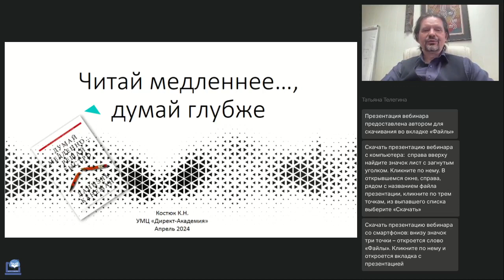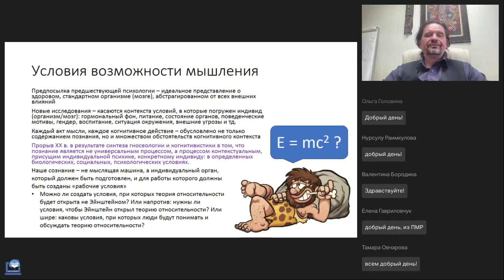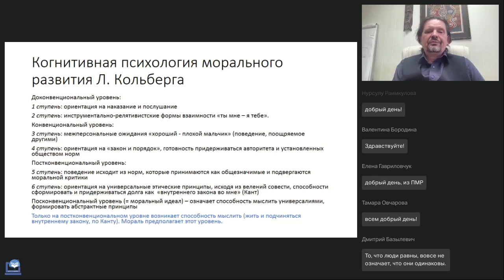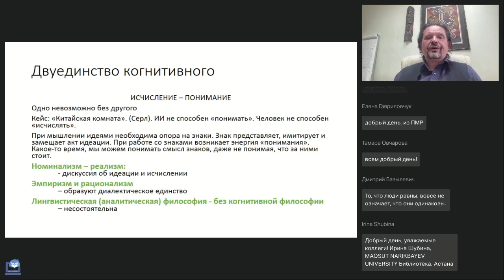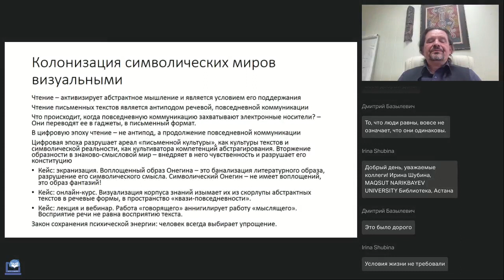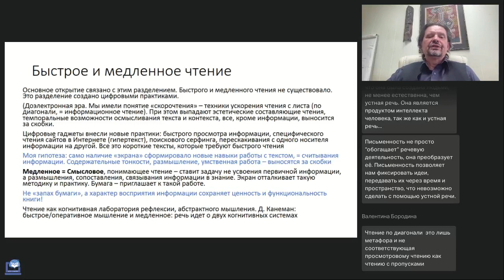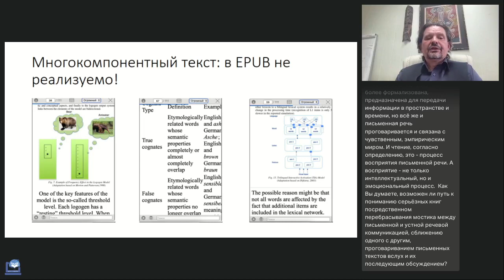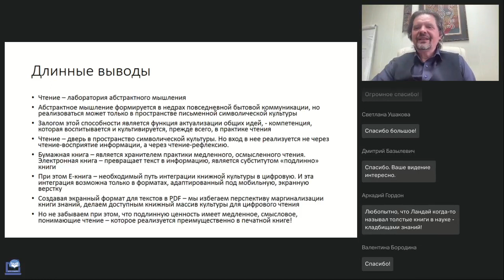Читай медленно думай глубоко какие когнитивные процессы стоят за чтением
Вебинар
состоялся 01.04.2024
Ведущий вебинара:

Как правило, мы не ценим то, что имеем. Понимаем это, только когда теряем. Сегодня мы теряем чтение. Чтение как когнитивную практику, которая создала мышление, создала культуру. Чтение, как лабораторию абстрактного мышления. Но мы превращаем это в коммуникацию и утрачиваем чтение как мышление, как смысловое чтение, как медленное чтение, как чтение книг. Эти серьезные вопросы мы поднимем на нашем вебинаре и приглашаем вас вместе поискать ответ…